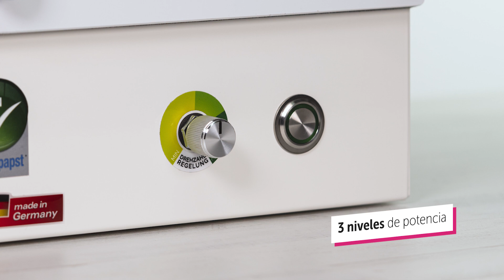Aspirador profesional para mesa de manicura Taifun | Manicura24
Consigue una zona de trabajo libre de polvo del limado y más segura con el Aspirador Nova Flair - TAIFUN MINI para incorporar en la mesa de manicura. De fácil instalación, resistente y de alta calidad. Diseño compacto y sencillo ideal para centros de estética. Fabricado en Alemania.

Se recomienda para uso profesional en centro de uñas que se realicen las uñas de esmalte permanente, gel, acrílico y polygel, con un máximo de 5-7 clientas por día.

Para un correcto mantenimiento del filtro de carbón deben seguirse las siguientes recomendaciones:

- Limpieza en seco recomendada dos veces por semana (cada 15-20 clientas): sacudir cuidadosamente y aspirar el polvo restante de la zona.
- Remplazo del filtro cada 5-6 meses.

Dimensiones: 26*13,5*30 cm
Peso: 4,100kg
Diámetro orificio para instalación: 16 cm

Características:
Fabricado en aluminio de alta calidad.
Ventilador plano de ebm-papst.
Capacidad de 5 a 7 clientas por día.
Con tres niveles de potencia.
Ideal para personas que padecen alergias gracias a su gran nivel de absorción.
Con certificado de la CE.

Contenido:
Aspirador TAIFUN MINI
Fuente de alimentación
Filtro de carbón activo
Rejilla de ventilación
Herrajes para la instalación
Certificado de calidad
Instrucciones

Datos técnicos:
Tensión del aparato: 230 V /50-60 Hz
Potencia del aparato: 83 W
Nivel de potencia sonora: máx. 62 dB
Flujo de succión: 187 m3/h

Garantía de motor: 15 años